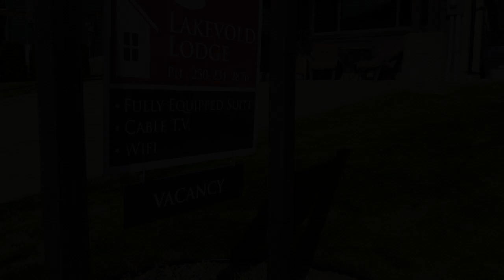946 Redstone Drive, Rossland - Virtual Tour - SOLD!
NOW SOLD!

Take a virtual tour of 946 Redstone Drive, Rossland

Set for living life to the fullest!! Located at Redstone Golf Resort and 11 minutes to the Red Mountain ski hill. You can have it all! This impressive home features 3 bedrooms and 3 bathrooms in the main living area. The master bedroom features a large walk in closet, and a large en-suite. The open concept main floor is finished beautifully with bright natural light and amazing views of the surrounding mountains. And it gets even better! Established rental suite has been successfully run here for years, 1 bedroom, 1 bathroom suite with a separate entrance. First class accommodation. Come live the "suite" life in Rossland You need to see this home to appreciate all it has to offer.

Call your REALTOR® today!!